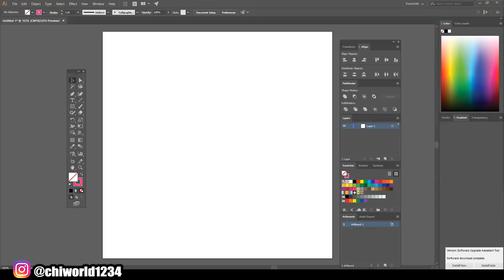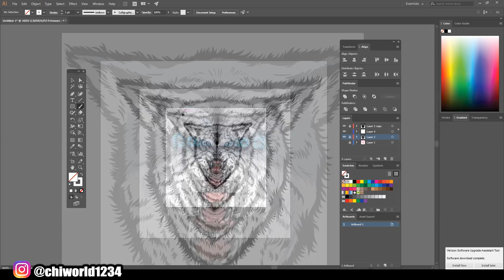ADOBE ILLUSTRATOR - Wolf Logo (SPEED ART)